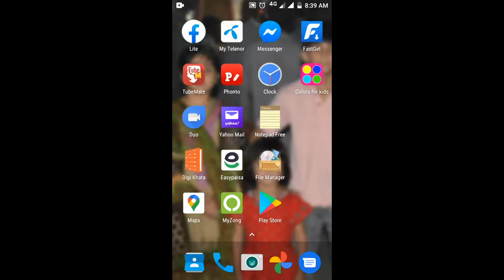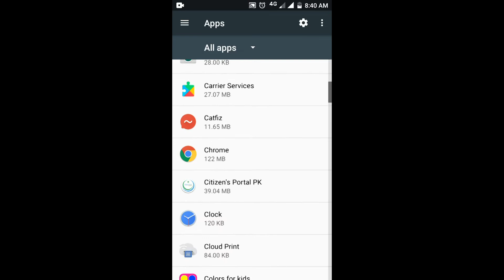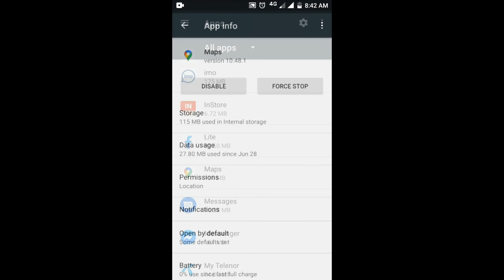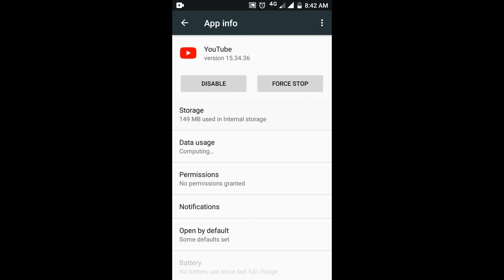clear cache android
Free Space Up
Free Storage

This method is how you can do it

Open the Settings of your phone

Tap the Storage heading to open its settings page

Tap the Other Apps heading to see a list of your installed apps

Find the application you want to clear the cache of and tap its

Tap the Clear cache button

ANDROID phones benefit from the occasional clearance of the app cache

Video is how to clear the cache on an Android device

Apps need to clear

vidmat
imo
massenger
chrome
map
and some time in game app only clear cache not clear data for games